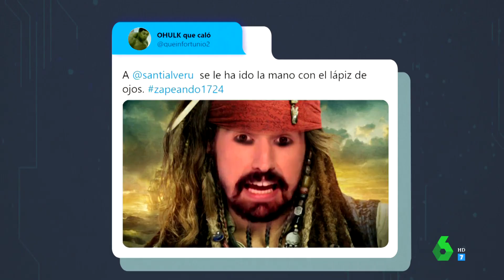¿Genialidad o motivo de despido? Así se ha presentado Santi Alverú - Zapeando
Santi Alverú ha protagonizado un surrealista momento en Zapeando que ha llamado la atención tanto a los espectadores como, probablemente a sus familiares. Puedes ver el momentazo y su explicación en este vídeo.